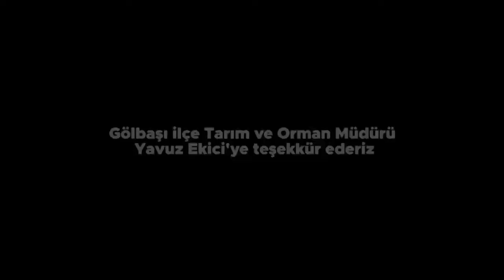Toroslardaki saklı cennet kisecik Kanyonu ! Cennet Topraklar MERSİN